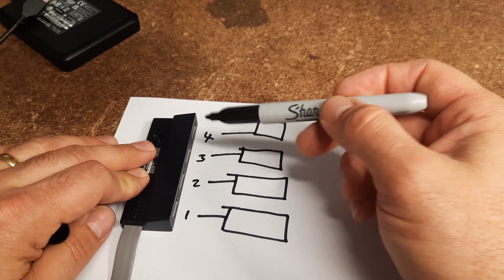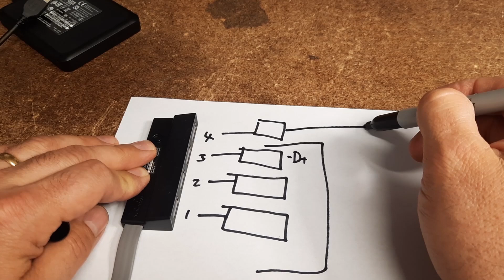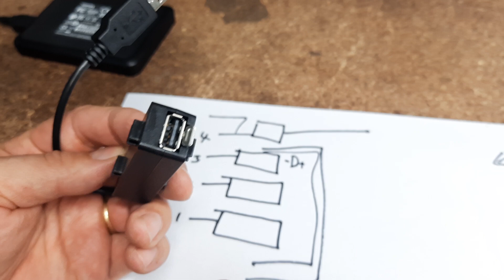What can those little squares on USB-A plugs be used for and 1 other USB device you never knew about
So recently I realised that literally no one realises what those little square cut-outs are intended for, on 90% of 'type A' USB plugs! They have been in use since the inception of USB - but not for consumer devices, only seen in Commercial/Industrial applications. And is there such thing as a 1 port USB hub? If so, what on earth could it be used for? Not even Google knows!

If you liked this content, Shout me a Coffee!